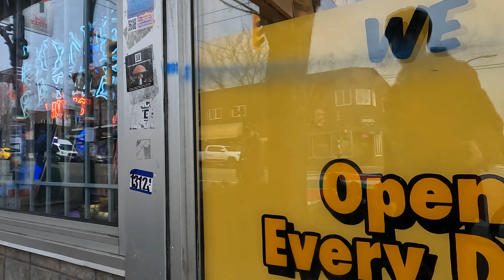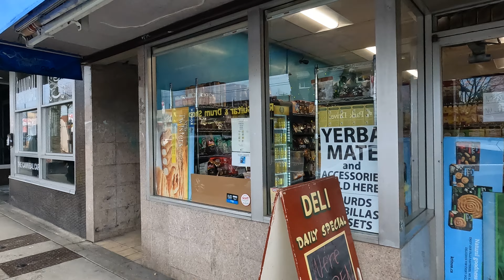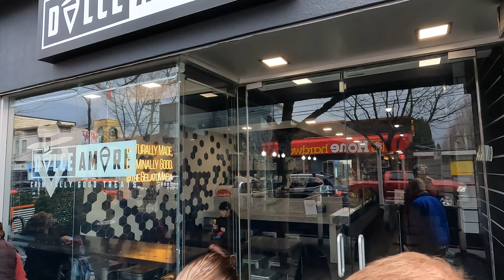[4K] East Vancouver walk Commercial Drive after a winter rain storm | Window shopping walking North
Damp city walk heading North up commercial drive,  in 4K video, lot's of ! Calm ambient city sounds filmed on a somewhat bleak drizzly January Sunday Morning after a winter rain storm.

Commercial Drive, also known as "The Drive," is a vibrant and diverse neighborhood located in East Vancouver, British Columbia, Canada. The area is known for its diverse array of restaurants, coffee shops, and independent retailers, as well as its vibrant arts and culture scene. The Drive is a popular destination for both locals and tourists and is often considered one of the most unique and exciting neighborhoods in Vancouver.

The Drive is a culturally rich area, with a strong presence of Italian, Portuguese and Latin American communities, reflected in the many authentic restaurants, cafes and markets that can be found along the street. This neighborhood is also home to many independent businesses, and it is a great place to find unique clothing, jewelry, and art.

The Drive is also home to several parks, including the beautiful Grandview Park, which offers stunning views of the city and the North Shore mountains. The area is also home to several community gardens and several annual events, including the popular Car Free Day and the Commercial Drive Festival (to come in future videos).

Access to public transportation is convenient as it is serviced by multiple bus lines and the Skytrain, making it easy to explore other areas of Vancouver.

Overall, Commercial Drive is a unique and exciting neighborhood that offers something for everyone. With its diverse culture, delicious food, independent businesses and beautiful parks, it's a must-see destination for anyone visiting Vancouver.

SNOW: Vancouver Heavy Snow Walk (Filmed just a few weeks before, amazing the difference in weather and vibe):